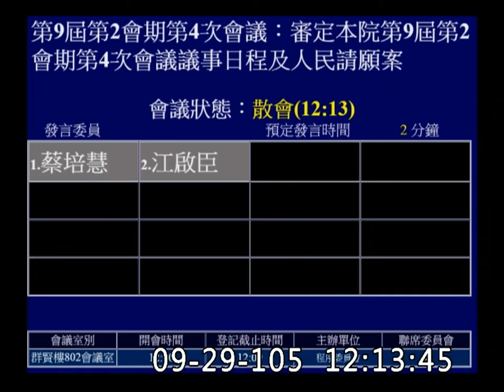20160929 程序 表決司法院人事同意權日程草案 段宜康 江啟臣 王育敏 蔡培慧 【立法院演哪齣？】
許宗力